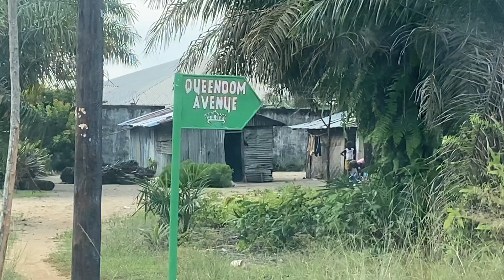QUEENDOM AVENUE IS OFFICIALLY OFFICIAL❤️🇱🇷🙏🏾 | LIBERIA 2021 | HelenasQueendom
QUEENDOM AVENUE‼️ IT’S OFFICIAL💃🏾🙌🏾👸🏾 ENJOY❤️🇱🇷🙏🏾

none

VIDEOGRAPHER/EDITOR:
THE QUEEN HERSELF

CONTRACTORS:-

RICHARD 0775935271 (ROOF, CEILING, FURNITURES, PAINTS)

FREDERICK 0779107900 ( PLUMBER, TILE, MASONRY)

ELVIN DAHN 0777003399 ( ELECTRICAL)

MORRIS 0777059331 ( METAL DOORS, GATES )

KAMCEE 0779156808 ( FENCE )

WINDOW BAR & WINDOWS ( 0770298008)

MARON 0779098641 (PRE MADE BLOCKS, SAND, CRUSHED ROCKS, RED DIRT)

BLESS 1 CONTACT (CALL THE MANAGER ELLEN DAVIES AT 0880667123 AND TELL HER HELENA SENT YOU)

__________Please Support the Channel________THANK YOU❤️

MOBILE MONEY/SENDWAVE: ( OFFICIAL NAME = HELENA GIKO) 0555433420